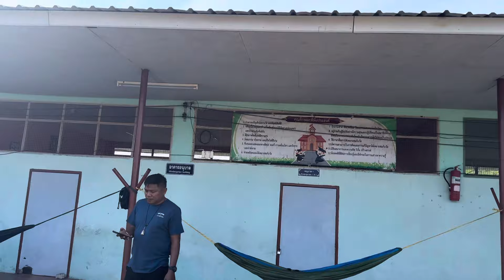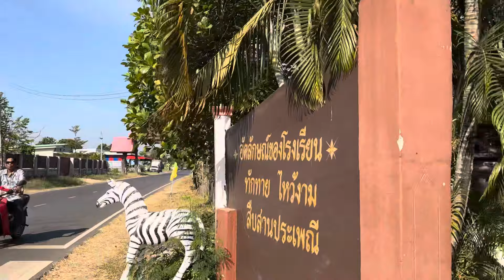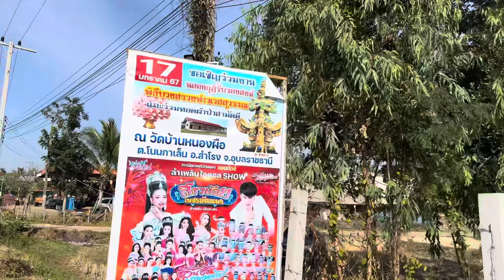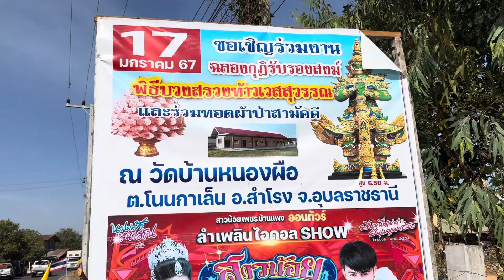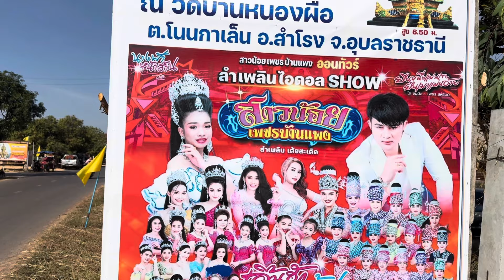คลิปแรกแฮกหมานแอ๊ดใหม่..มาฝากเนื้อฝากตัวผู้หลักผู้ใหญ่รุ่นพี่